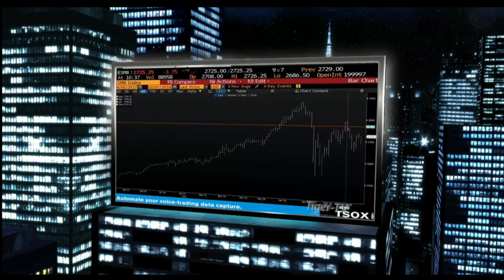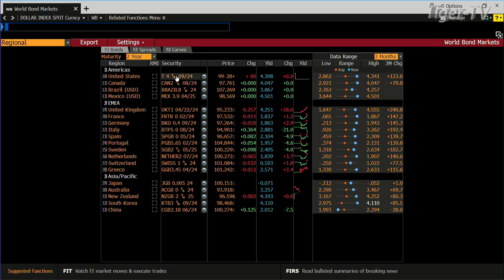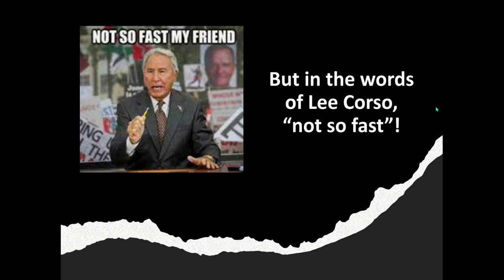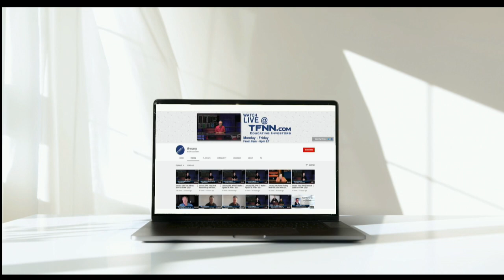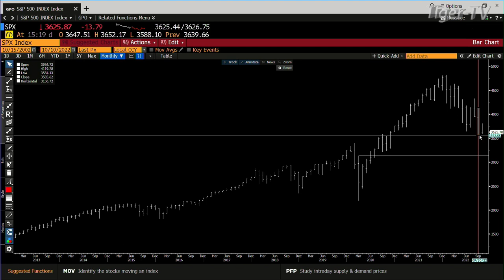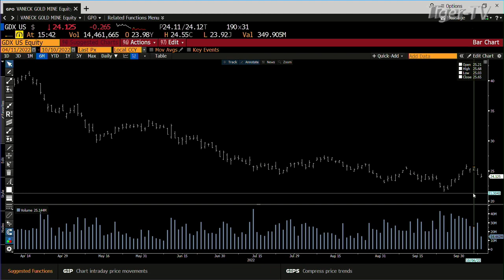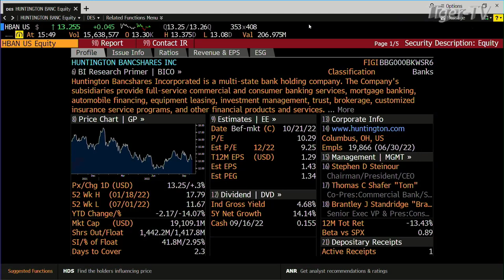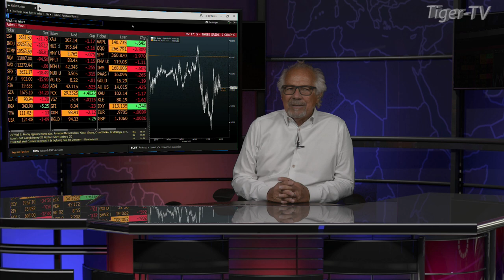October 10th, Tom O'Brien Show on TFNN - 2022